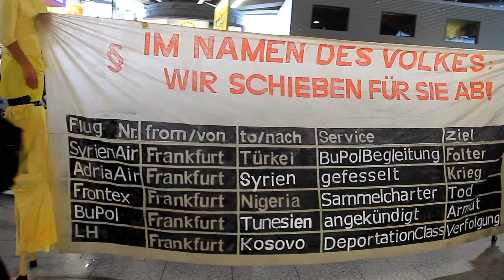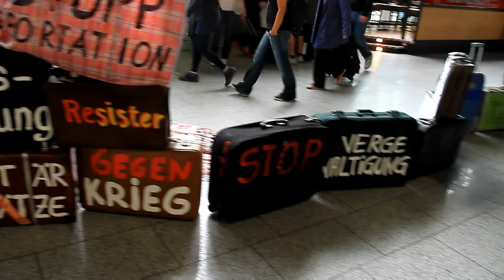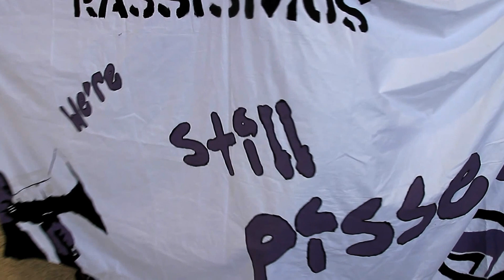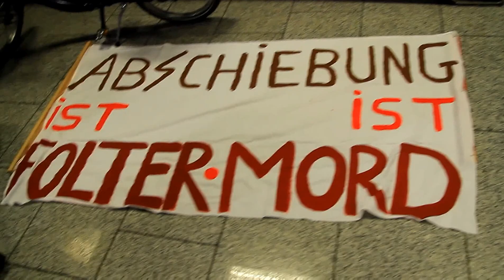Demo gegen Abschiebung am Frankfurter Flughafen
Terminal 1 B, Flughafen Frankfurt: Demonstration von „Kein Mensch ist illegal" und anderen Gruppierungen gegen Abschiebung.

20. Juni 2011